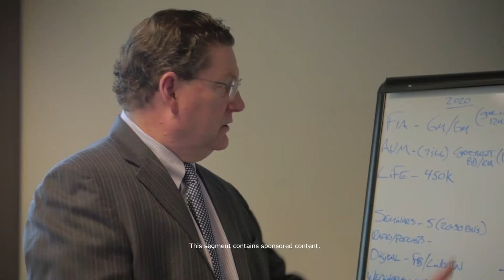Hughes Retirement Group - Income Planning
You can never have too much income in your retirement, right? Rick Hughes, founder and CEO of Hughes Retirement Group, talks about why income planning is so critical for your retirement.